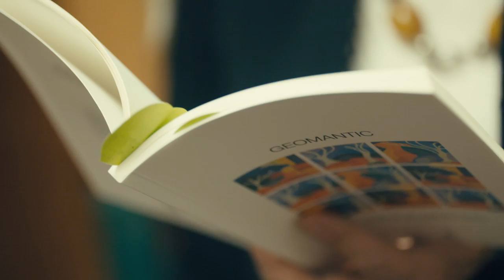'The Ghost Song' by Paula Meehan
The fifth video in our Dublin: A Year in Words poetry project which was curated by Linda Devlin and Stephen James Smith, on behalf of Dublin UNESCO City of Literature. Filmed by Design for Life in Ulysses Rare Books.  This project is kindly supported by the Department of Culture, Heritage and the Gaeltacht.
A new poem will be released each month over the next 8 months.

Paula Meehan was born in 1955 in Dublin where she still lives. She studied at Trinity College, Dublin, and at Eastern Washington University in the U.S. She has received many awards, including the Marten Toonder Award for Literature, The Butler Literary Award for Poetry, the Denis Devlin Memorial Award and the PPI Award for Radio Drama. She has published five collections of poetry, the most recent being Geomantic (Dedalus, 2016). A selected volume, entitled Mysteries of the Home, was published in 1996 and reissued by Dedalus Press in 2013. Her writing for stage includes the plays Mrs Sweeney (1997), Cell (1999), and, for children, Kirkle (1995), The Voyage (1997) and The Wolf of Winter (2003/2004). A collection of her radio plays, Music for Dogs, was published by Dedalus in 2008. Meehan's poetry has been set to music by artists as diverse as the avant-garde composer John Wolf Brennan and the folksinger Christy Moore. She has collaborated throughout her working life with dancers, visual artists and film makers.